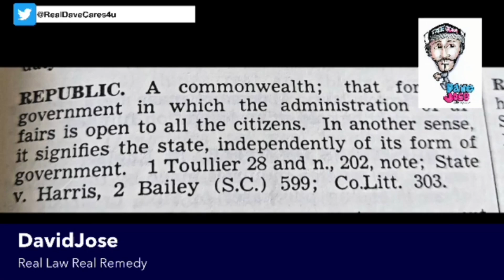PMA AND THE PRIVATE WITH DAVE JOSE V PHIL LEE LAWYER 4